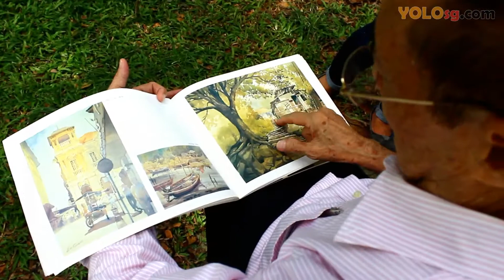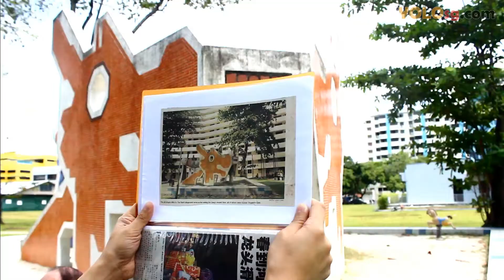10件关于龙头游乐园的小故事！10 Things You Probably Didn't Know About the Dragon Playground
10件关于龙头游乐园的小故事！从选色、材料到开放式设计，许延义先生都费了不少心思，下次经过的时候不妨仔细看~

Little stories and ideas behind the dragon playground design that you probably didn't know before. Take a closer look the next time you visit Toa Payoh!